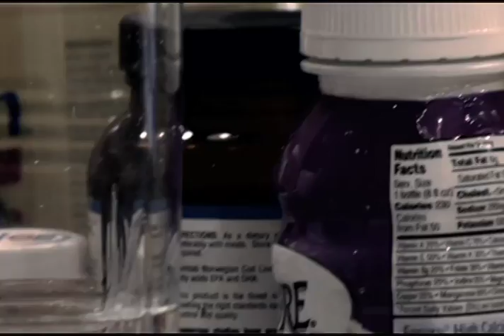CCFA Pediatric Research a Cure in Sight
Informational and compassionate program that clearly shows how important research is to find a cure for Colitis and Crohn's disease in children.